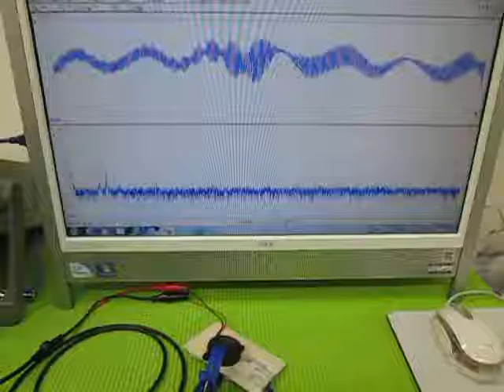音と超音波の組み合わせを利用した超音波制御技術 ultrasonic-labo